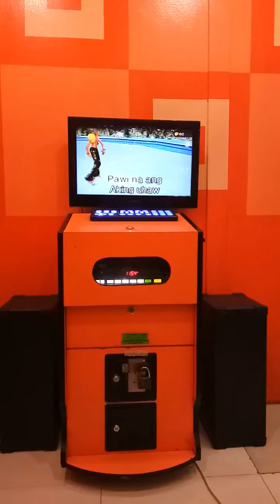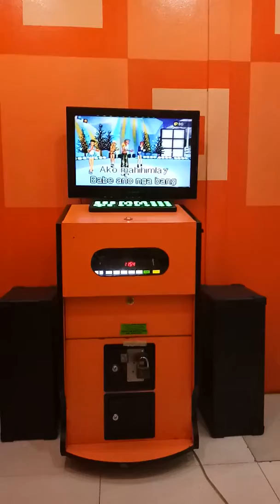December 11, 2017